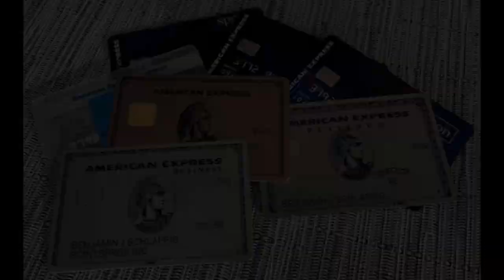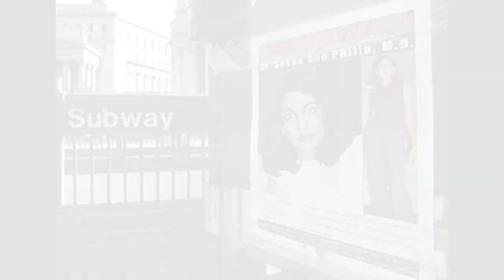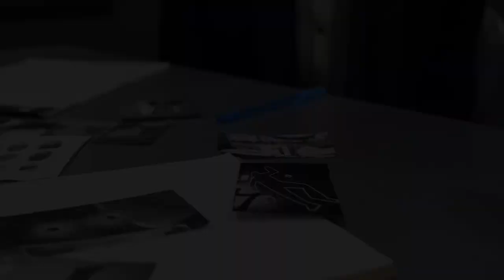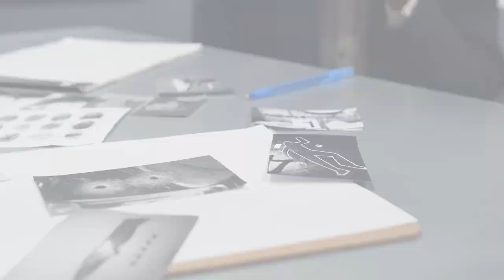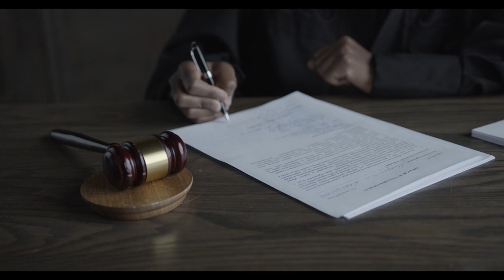The Bizarre Disappearance Of Sneha Anne Philip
Welcome or welcome back to Case Files! Today we jump into the life of Sneha Anne Philip. Originally from Kerala, India. She later moved with her family to upstate New York. The disappearance of Sneha Anne Philip is one of the most bizarre cases in American history. Some consider her to be a murder victim, while others consider that she lost her life while trying to aid the victims of September 11th terror attacks. To this day no one really knows what happened to Sneha Anne Philip.

All B Roll footages used in the video were taken from PEXELS